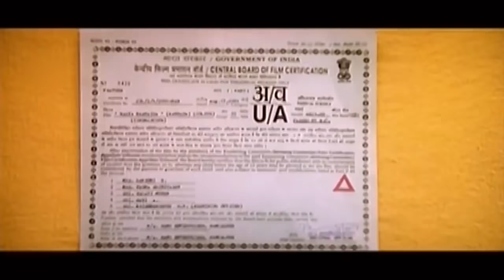Bhaava Bavmaida Kannada Movie Part 1 HD | Shivarajkumar, Ramba, Prakash Raj